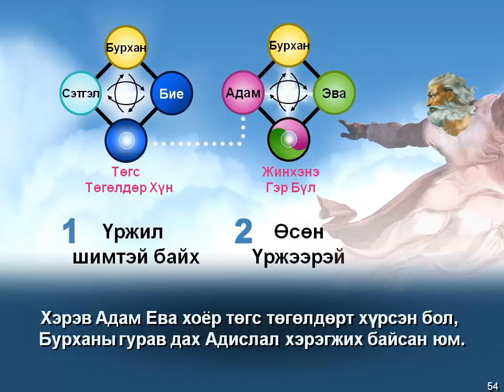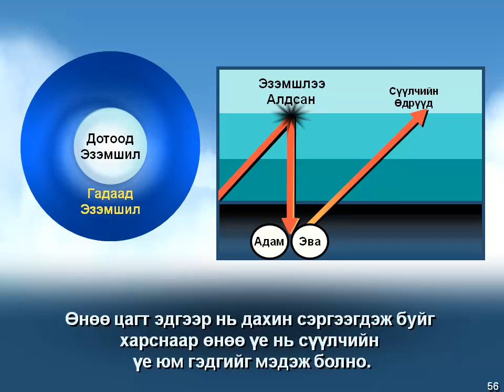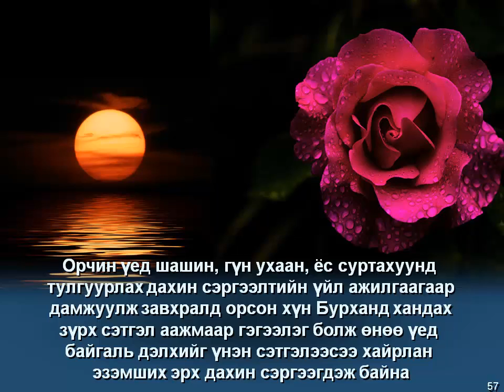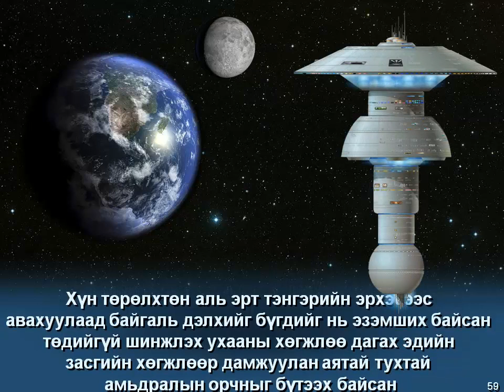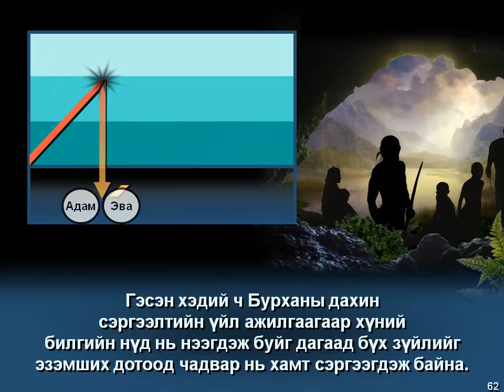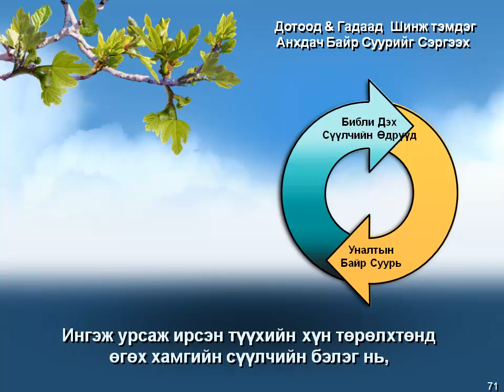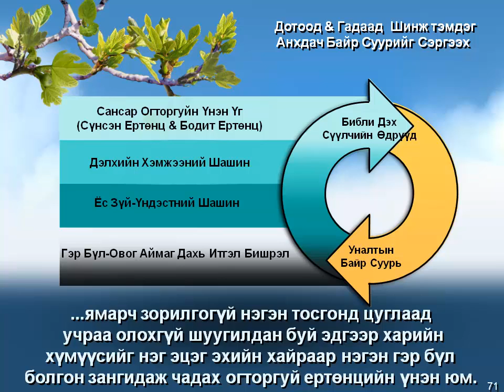55 Гурав Дахь Адислалын Дэлхийн Бэлтгэл Үе